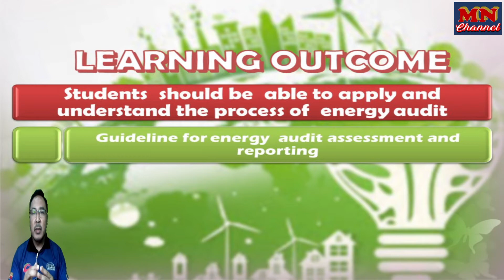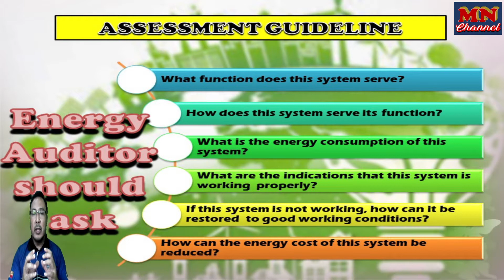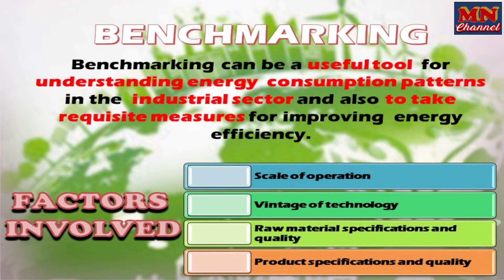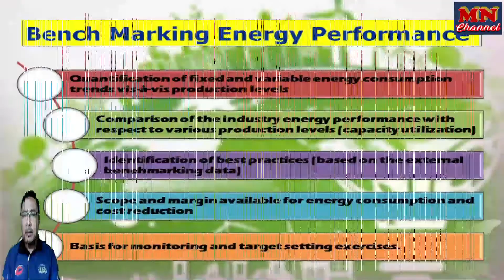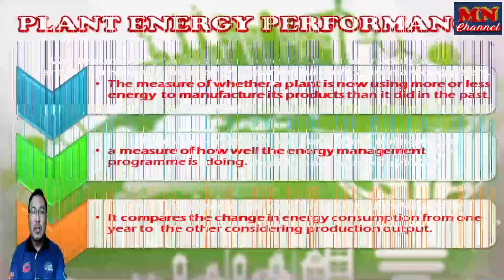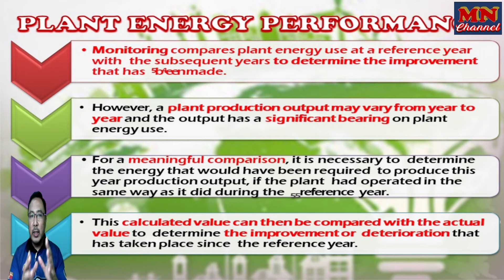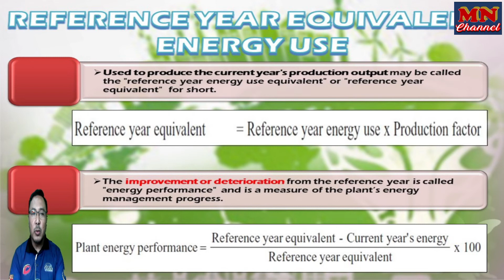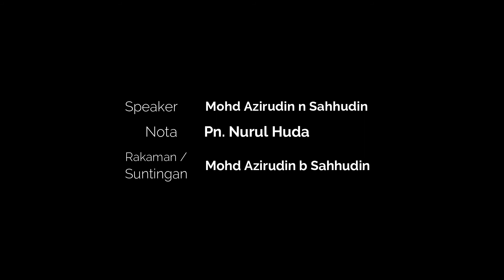DEG50032 - CHAPTER 4 SIRI 4 (REPORT WRITING)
Memberikan penerangan berkaitan perkara-perkara yang perlu dititikberatkan semasa melakukan penulisan laporan audit tenaga. Boleh rujuk link dibawah untuk siri-siri pengajaran bagi Chapter 4.